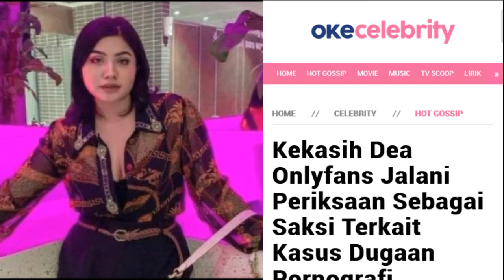Merembet ! Kekasih Dea Onlyfans Jalani Periksaan Sebagai Saksi Terkait Kasus Dugaan Foto Fanas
KemTV adalah channel Hiburan & Humor